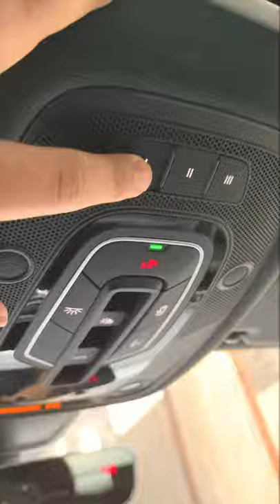When you are about to code and you run out of coffee…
No coffee, no code.